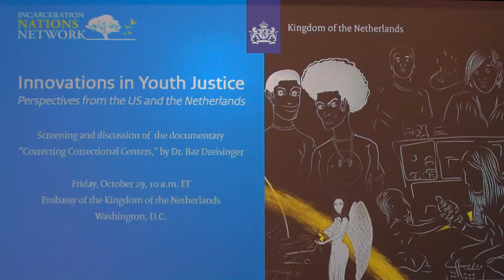Innovations in Youth Justice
The Embassy of the Kingdom of the Netherlands and the Incarceration Nations Network hosted an in-person screening of the documentary “Correcting Correctional Centers” on October 29.

The short documentary, part of the series “Incarceration Nations” directed by Dr. Baz Dreisinger, spotlights juvenile justice solutions that are relevant to both the US and the Netherlands. After the screening, a panel of juvenile justice experts discussed innovations in youth justice from Dutch and US perspectives.